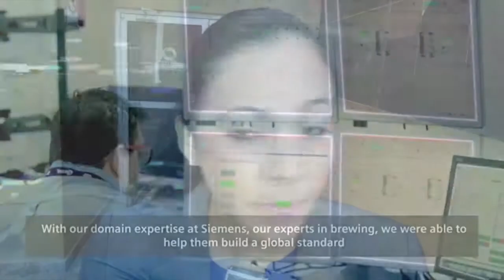BUSCARÁ RECURSOS PARA LA SEGURIDAD DE LA RIBEREÑA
La alcaldesa de Guerrero, Matilde Estrada, aseguró que buscará un acercamiento con las autoridades, para lograr recursos para la ampliación de la carretera Ribereña, que ya se ha hecho muy necesaria para agilizar el tráfico, además de brindar más seguridad a quien hace uso de esa vialidad.